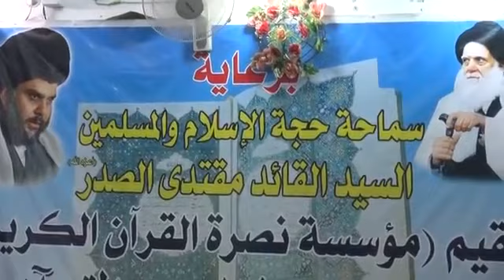تلاوة خاشعة بمقام الكرد لقارئ العتبة الكاظمية الحاج همام عدنان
قارئ العتبة الكاضمية الاستاذ همام عدنان في محفل ربيع القلوب القرآني